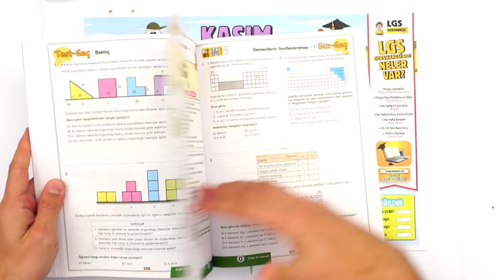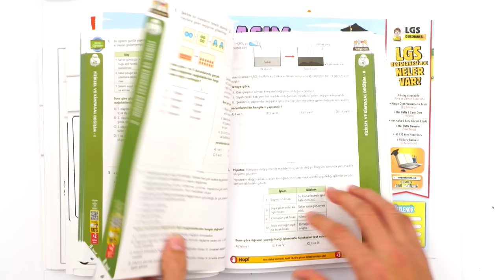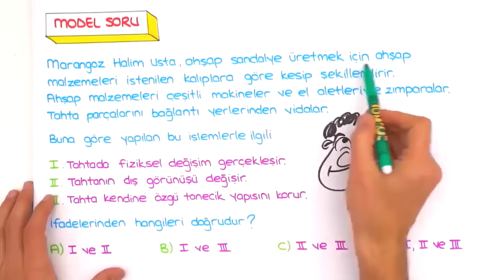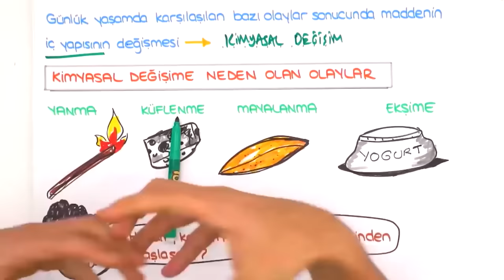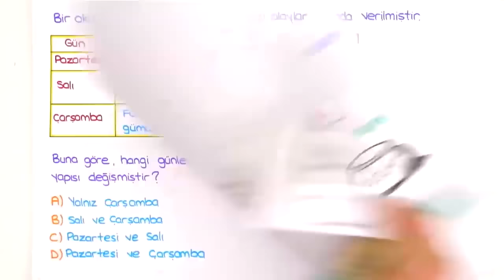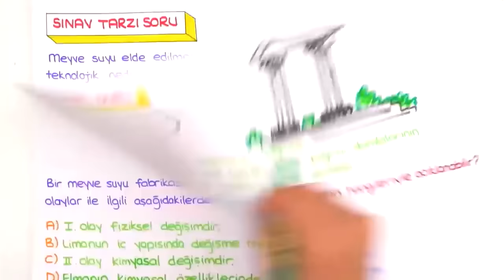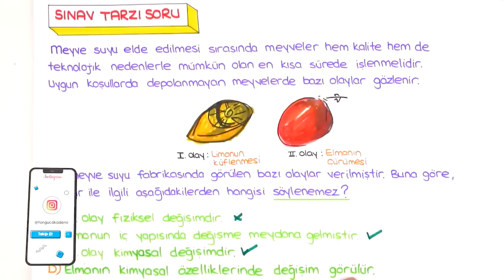Fiziksel ve Kimyasal Değişim 🧪 8.Sınıf Fen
💥 LGS Dershanesiyle Denemelerde Başarını Artır!
📕 Fen Konularında Zorlandığın Soru Kalmasın!

2023LGS Kampı devam ediyor! Sene boyunca canlı yayınlar, yeni nesil soru çözümleri, challengelar, LGS Günlükleri ve motivasyon videoları ile seninleyiz! Bugün Fen dersinin "Fiziksel ve Kimyasal Değişim" konusunu öğreniyoruz. Hazırsan serüvenimiz başlasın! 🚀